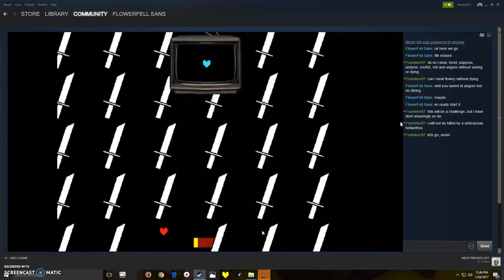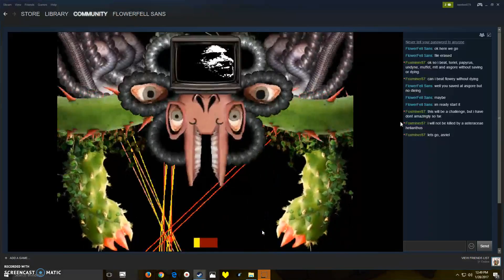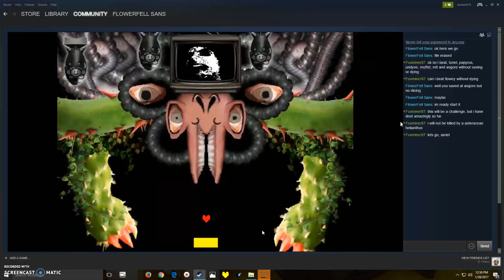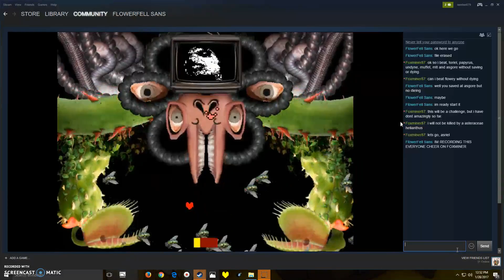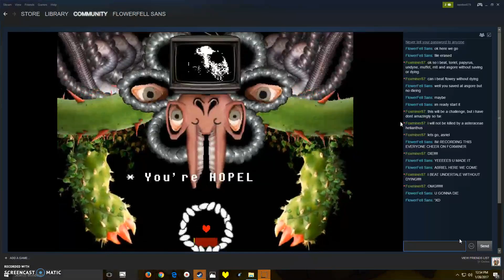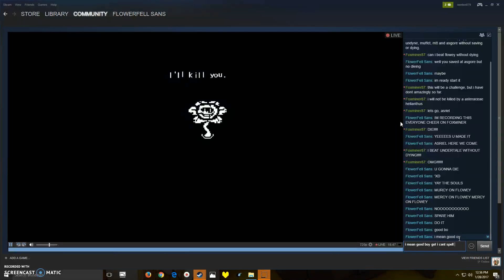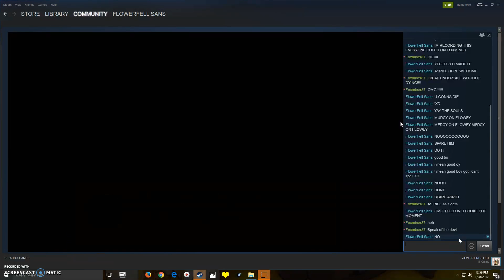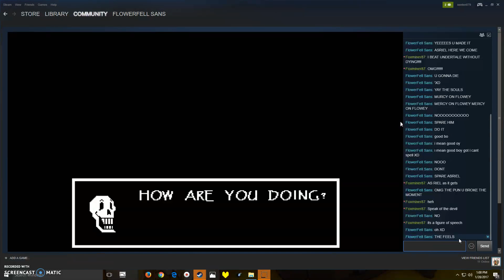Foxminer vs omega flowey